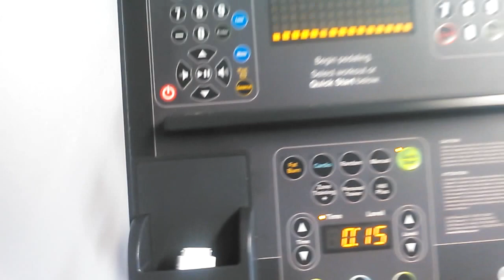Life Fitness Integrity Series Elliptical Cross-Trainer (CLSX) Colorado Used Gym Equipment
Life Fitness Integrity Series Elliptical Cross-Trainer (CLSX)

 iPod Compatibility allows users to charge their iPod, manage their playlist, or iPhone
 27 workouts, including 5 Zone Training
 An intuitive console with amber LEDs makes startup simple and allows for easy data viewing
 Numeric keypad built right into the console allows seamless control of channel, volume, iPod tracks, source, closed captioning, mute, pause and "last" channel

 Resistance Levels 25
 Max User Weight 350 lb
 Stride Length Max 18 in

• Speed
• Resistance Level
• Heart Rate
• Elapsed Time
• Distance
• Distance Climbed
• Calories
• Calories Per Hour
• Watts
• METS
• Language Choices (7)
• Workout Profile
 Powered completely by human movement, you can place these energy-efficient cross-trainers anywhere in your facility, with no electrical cords or outlets to consider.